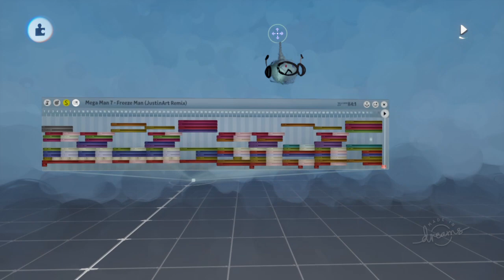JustinArt's Dreams PS4 Music #350: Mega Man 7 - Freeze Man (JustinArt Remix)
It's freezy out there. Brr... My ninth Mega Man 7 music remix is pretty much like an original version, but with some changes that are mostly in this track's second loop. Only two MM7 Robot Master themes left, plus a few other music remakes for that entry.